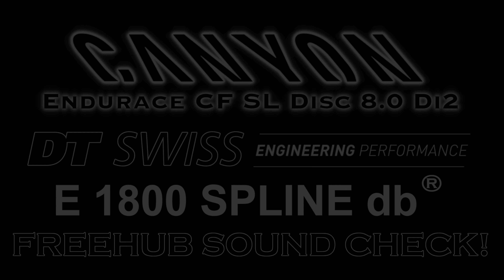2020 Canyon Endurace CF SL 8.0 Freehub Sound Check!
In this video you will see the DT Swiss E 1800 Spline db wheel set that comes with the 2020 Canyon Endurace CF SL Disc 8.0 Di2 and
be able to hear the sound that the 370 hub from DT Swiss makes when it spins freely.

Hub type: 370 with 3 Pawl
RIM: Aluminum, Clincher
RIM HEIGHT: 23 mm
SPOKES: DT aero comp® wide straightp

Watch it in 4k resolution!